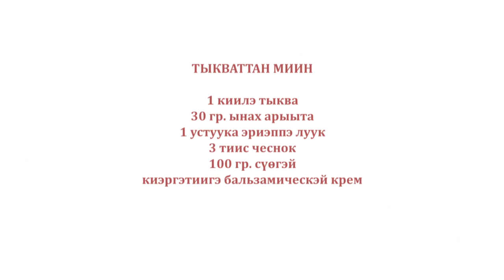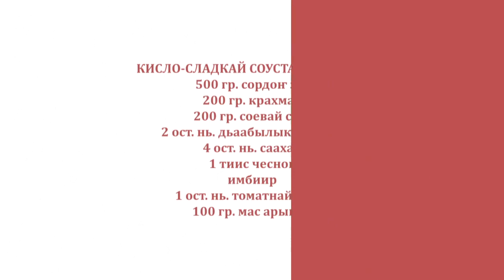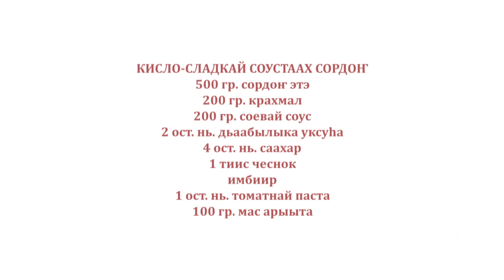«Асчыттар» биэриигэ: урбаанньыт Изабелла Егорова (10.02.22)